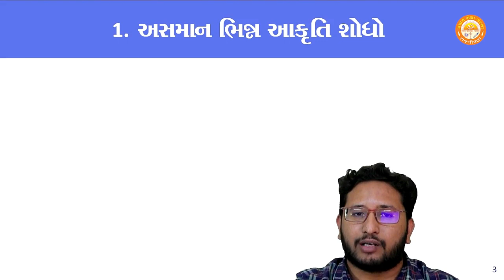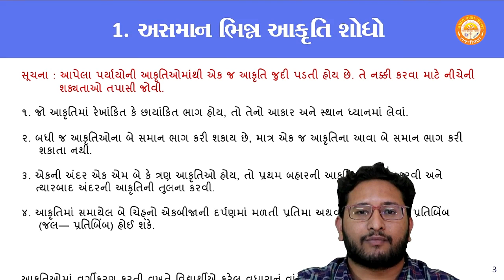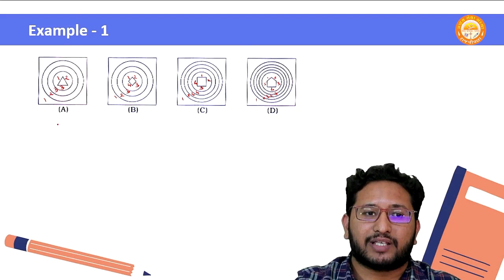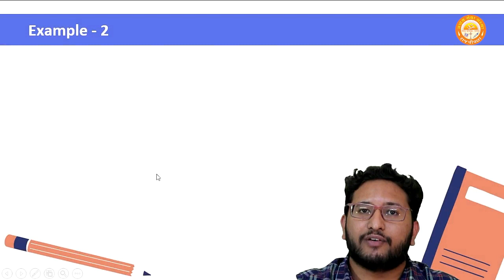Reasoning || Foundation Series || Chapter 1 || Find the Unequal Difference Figure || Pranav School